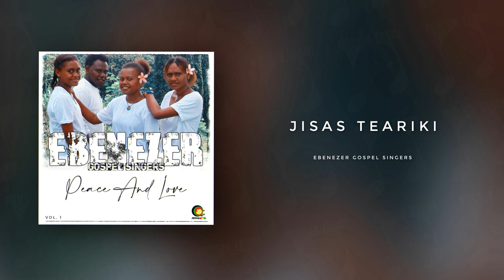Ebenezer Gospel Singers - Jisas Teariki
Track 4 on Ebenezer Gospel Singers' volume 1 album "Peace and Love".